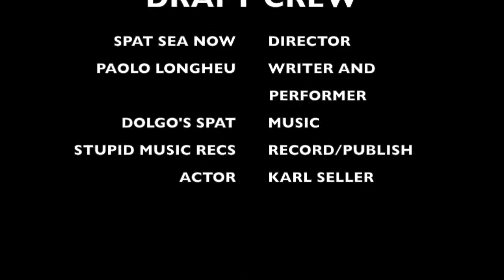Dolgo's Spat - Draft (1992) (Official Video)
Written and Performed by Paolo Longheu.